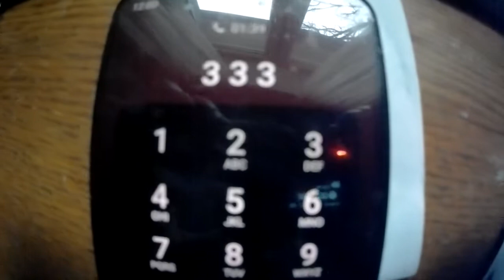Звонок на 112 в Калининграде. Не берут трубку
Вот такая эта хвалёная служба быстрого реагирования. Скрепы аж трещат по швам. Там нужно нажать цифру 3, чтобы попасть на Скорую. Пробовал. Бесполезно.